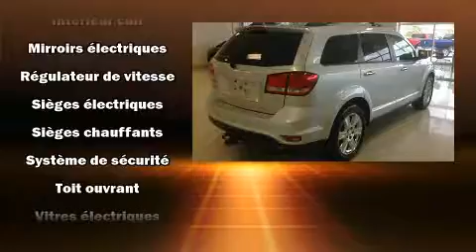2012 Dodge Journey R/T, AWD, TOIT, CUIR, A/C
Un essai routier avantage toujours le Dodge Journey 2012. Ce véhicule offre toute la polyvalence d'une transmission intégrale couplée à une transmission automatique et un raffiné moteur 6 cylindres. Parmi les principales caractéristiques on retrouve un régulateur de vitesse, sièges en cuir, un compte-tours, des essuie-glaces intermittents, une télécommande intégrée d'ouvre-porte de garage, un ordinateur de bord, une banquette arrière à dossiers rabattables séparés, et un climatiseur. Vous et vos passagers apprécierez la sonorité de la chaîne stéréo, qui comprend une lecteur CD et une connexion MP3, commandes audio sur le volant, et 7 haut-parleurs qui rehaussent avec éclat l'ambiance sonore. Dodge a mis la sécurité des occupants au coeur de ses préoccupations avec les équipements suivants: coussins gonflables à l'avant, coussins gonflables latéraux à l'avant, système antipatinage, système d'assistance au freinage, appuis-tête avant anti-coup de fouet, un avertisseur d'urgence, et freins à disque aux 4 roues avec antiblocage. Le sophistiqué système de traction intégrale procure une tenue de route rassurante par toutes conditions routières. Nous serons aussi en mesure de réviser toutes les options de financement de votre prochain véhicule. Nous serons heureux de répondre à toutes vos questions. N'hésitez pas à nous appeler.